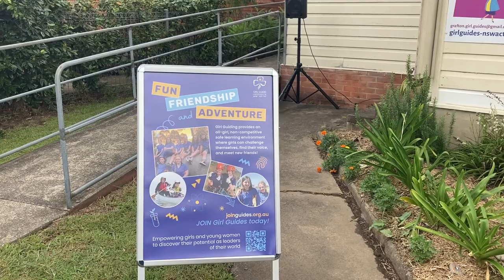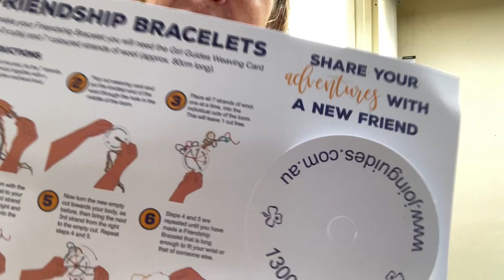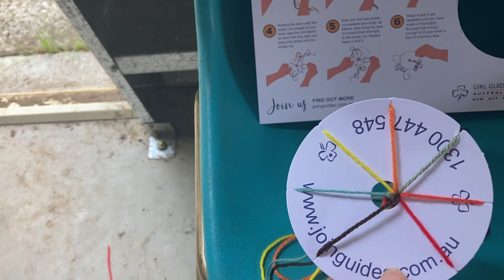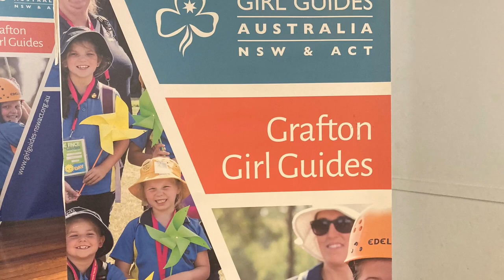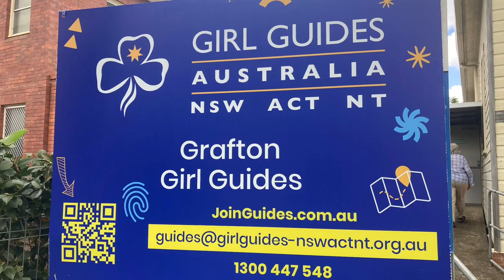Friendship Bracelets with Grafton Girl Guides - Australia Day 16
Today we celebrate 100 years of Grafton Guides at their coffee and cake morning and I learn to make friendship bracelets - something I’ve wanted to do for a long time.

(UK link but available worldwide) The A- Z of Alcohol and Sobriety: Everything you need to know

For support with ANY addiction head over it’s your FREE ‘One stop shop for sobriety’ 💖